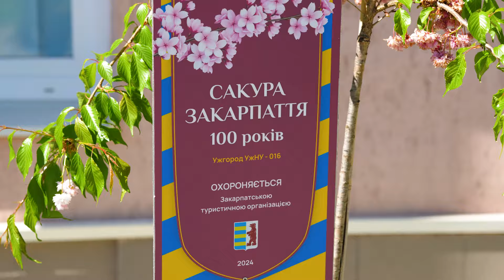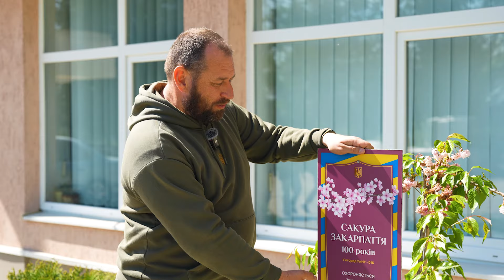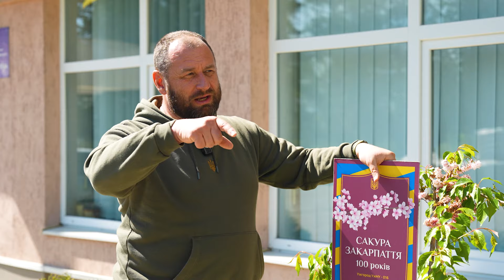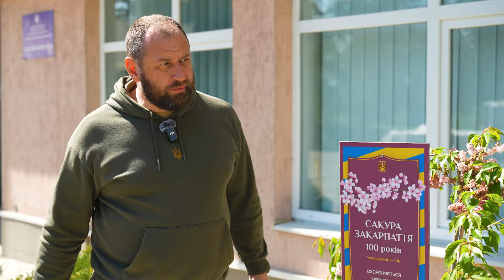Вести пари з окопів і не втрачати оптимізму: історія Федора Шандора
Навіть якщо ви не знаєте Федора Шандора, ви точно бачили про нього статтю чи сюжет. Це той самий воюючий професор який вів пари з … окопу! Федір Федорович – доктор філософських наук, кандидат соціологічних наук, професор УжНУ, завідувач кафедри соціології та соціальної роботи УжНУ, проректор УжНУ, а також за сумісництвом  – депутат Закарпатської обласної ради

Академік Академії вищої освіти України, член-кореспондент Академії політичних наук України, туризмознавець, експерт з розвитку туризму, Президент Закарпатської туристичної організації “Закарпаття”. А ще він “Професор з окопів” та герой однієї з мініскульптур Ужгорода.

Перегляньте цю розмову до кінця. Обіцяємо: вона надихне і вас!
Сьогодні ми нічого не готуємо. Але ви точно отримаєте свою порцію. Порцію натхнення. Федір горить своїми ідеями та оптимізмом і цим неможливо не заразитись.

Також, ми поговорили про дуже непросту тему: україно-угорські стосунки. Здавалося б, все просто: вони нас не підтримують. Але кількість та різноманітність волонтерської допомоги каже про інше. Тож чому склалась така ситуація?

Чому тезу “Орбан не є Угорщиною” ми чули не лише від звичайних волонтерів, а й волонтерів-представників угорської влади? Чи можемо ми говорити про певний ідеологічний розкол всередині країни? Хто такі угорські “карпатські дракони”?

Буде цікаво!
Важливі моменти:
00:00 Анонс
05:40 Ставлення до цивільних
08:25 Як ми знищили свою армію?
08:46 Чий бограч?
09:40 Угорська дилема
12:05 До чого може призвести протистояння народу і уряду?
13:18 Чи змінився би хід військових подій, якби Угорщина дала дозвіл на перевезення військової техніки?
14:28 Про "Карпатських драконів" з Угорщини
15:43 Легендарна сакура
16:44 Що унікального в Ужгороді?
17:56 Навіщо військовому бути лідером думок?
21:55 Про алею сакур
23:49 Про перше бойове хрещення
25:40 Чи правильно уявляв армію, коли був цивільним?
28:32 Меседж від Федора
29:40 Чи є пільги для військових при вступі в університ?
31:14 Як навчити студентів мріяти?
32:58 Про що мріє Федір Федорович?
34:00 Якою буде Україна майбутнього?